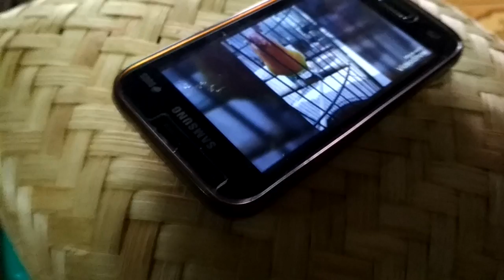CARA MASTERIN PAUD